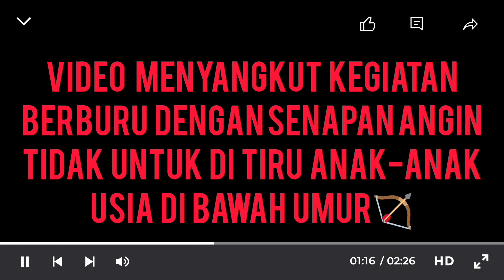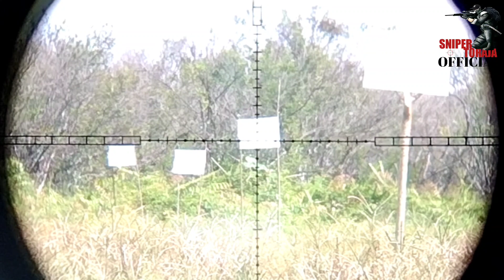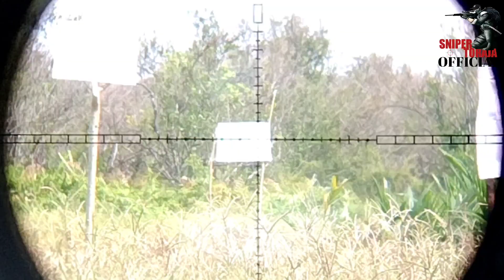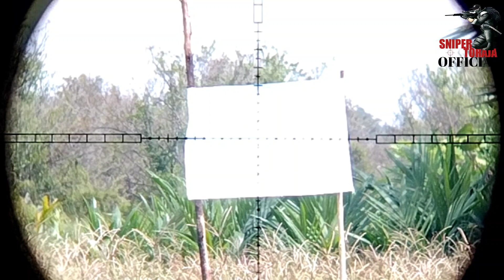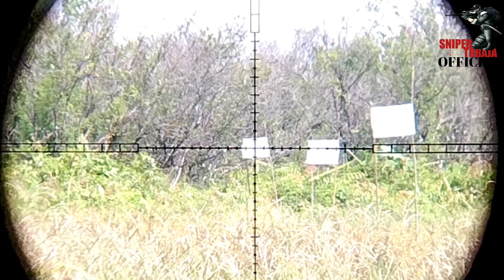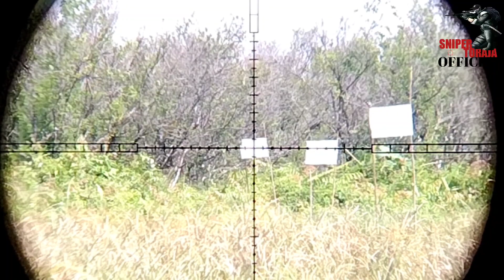Setting ⚙️ Perkenaan Jarak 10-20-30-40-50-60 Meter Jawara Mouser od32 Di TKP Bulu2 Punai Auto Rontok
Join us now to receive our new video,

setting perkenaan di jarak yang berbeda karena Larasnya ngajak sebelum Berburu di TKP,jarak yang di tentukan yaitu jarak 10 meter-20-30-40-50 dan 60 meter,setelah settingan selesai langsung nyenggong di TKP dan titik sasaran tepat pada target.